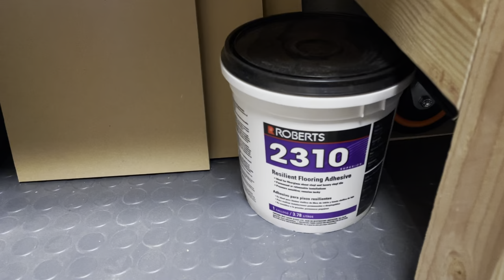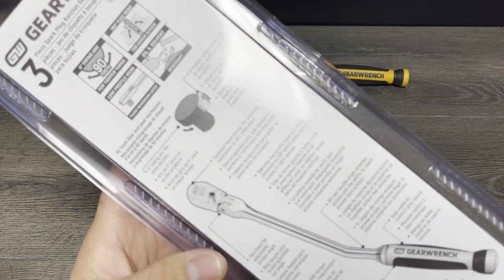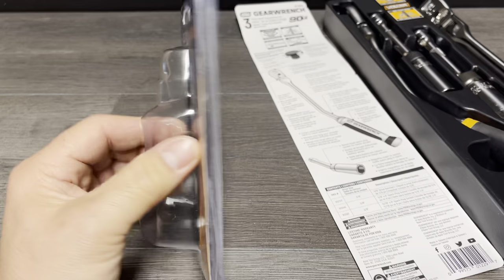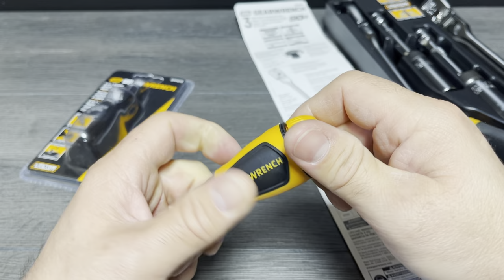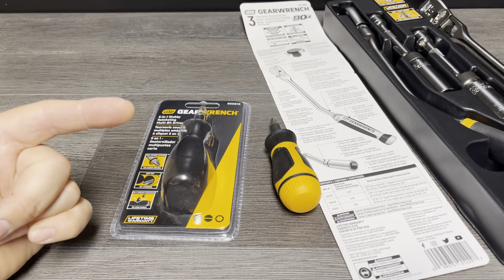GSX Toolboxes Finally Arrived Plus 90 Tooth Recap and 6 in 1 Ratcheting Stubby Bit Driver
Abolox Tools store 5% code:
autobahn5

Abolox Safety store 10% code:
autobahn10

With ALL tools, ALWAYS follow factory recommended procedures and ALWAYS follow proper safety procedures when using them.